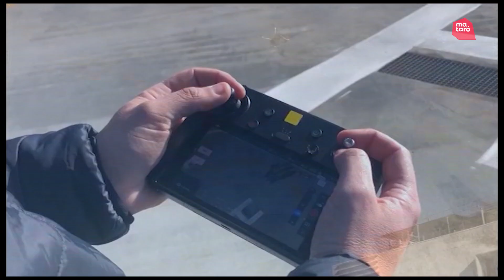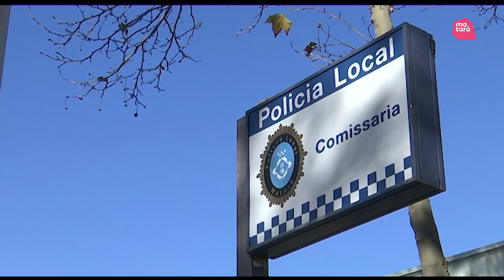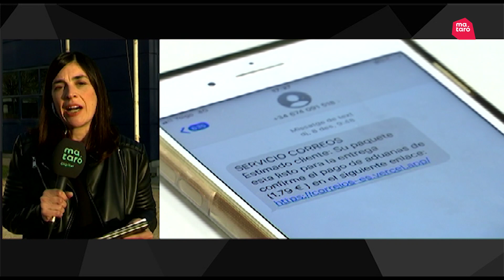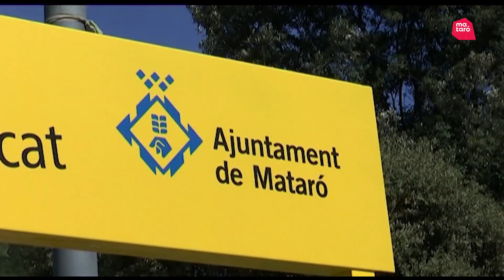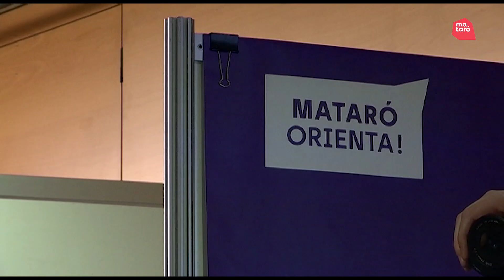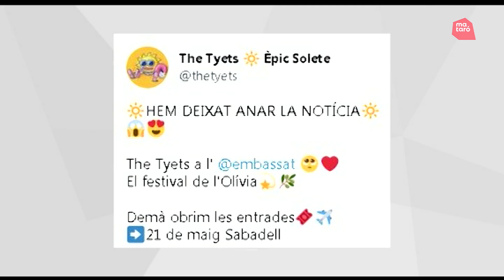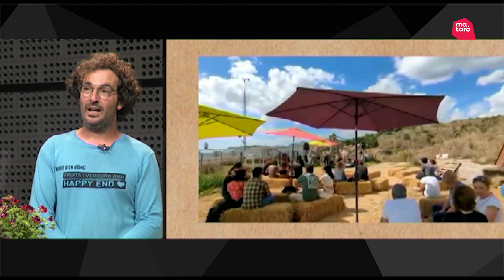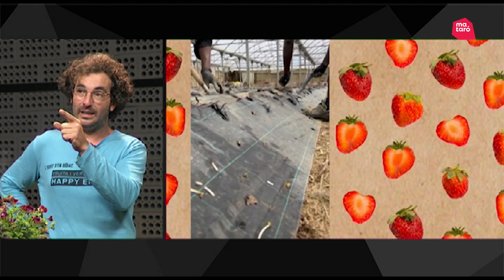Mataró al Dia 29/03/2023